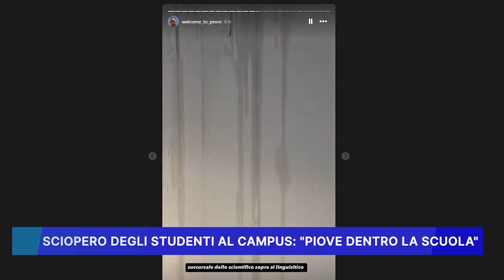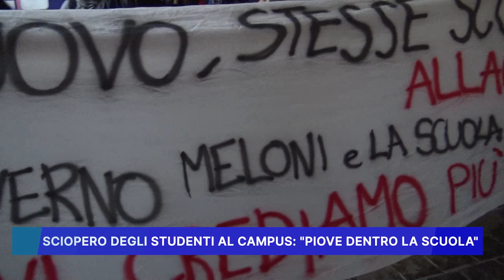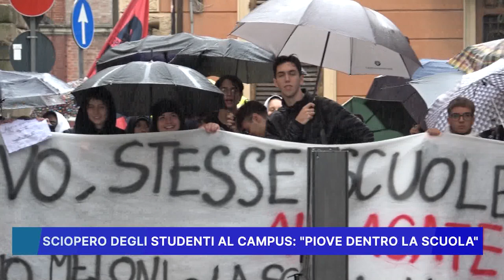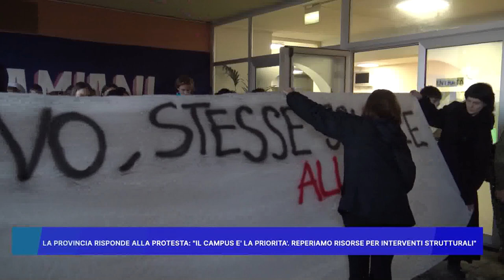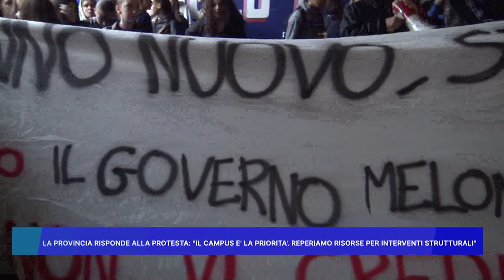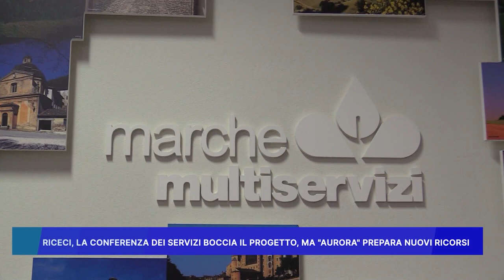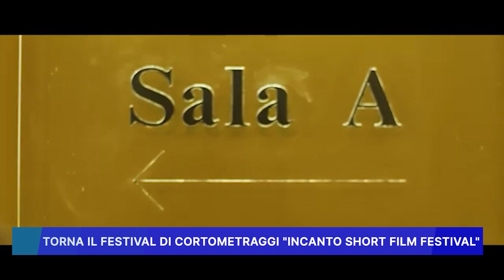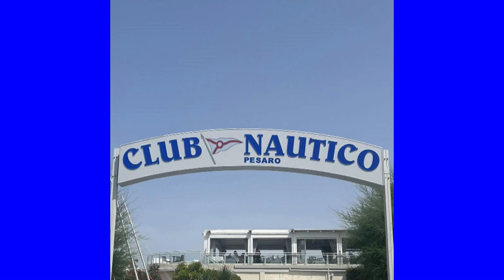ROSSINI NEWS 19 settembre 2024